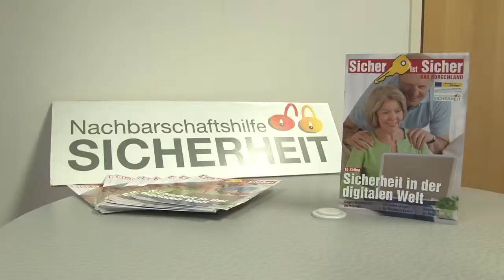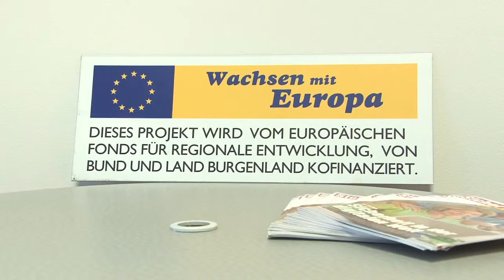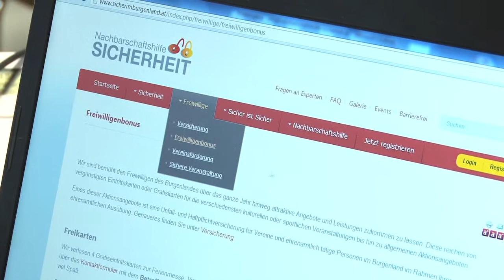Sicherheit im Burgenland_Kurzfassung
Sicher ist sicher. Als Tor zwischen West- und Osteuropa steht das Burgenland Menschen mit Offenheit gegenüber. Die grenzenloseFreiheit bringt viele Vorteile mit sich, sorgt in der Bevölkerung aber auch für ein gehobenes Bedürfnis nach Sicherheit: Beispielhafte Nachbarschaftshilfe im Burgenland

Dieses Projekt wird von der Europäischen Union aus dem Europäischen Fonds für regionale Entwicklung, von Bund und dem Land Burgenland kofinanziert.